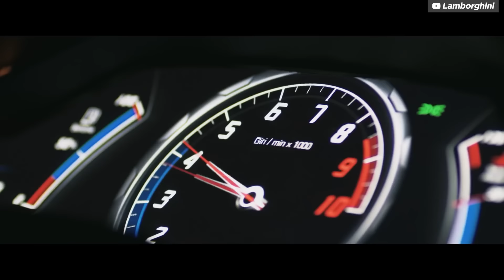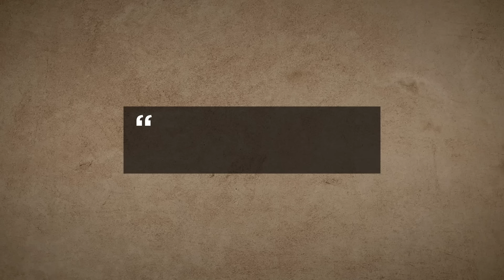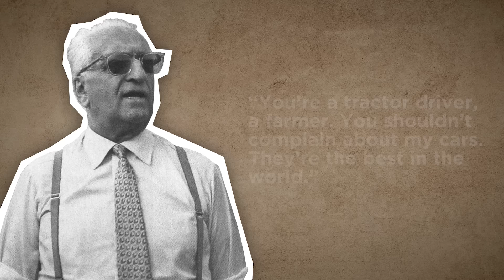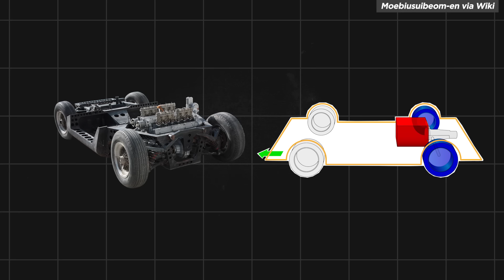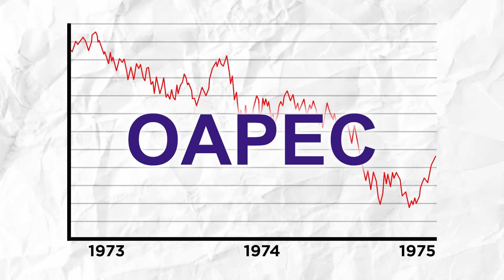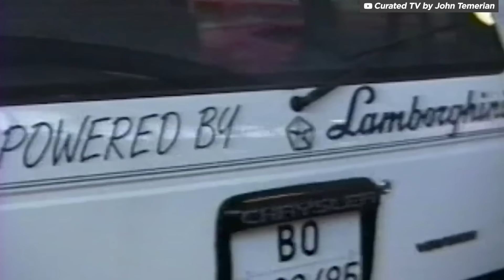The Prisoner Who Invented Lamborghini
Ferruccio Lamborghini was a prisoner of war. When he returned to Italy, he opened a small garage and converted military equipment into farming tractors. His timely venture turned him into a millionaire, and later the inventor of the most talked-about luxury sports car: Lamborghini. It all started with being told he was just a farmer from Enzo Ferrari.

This is the story of Lamborghini.